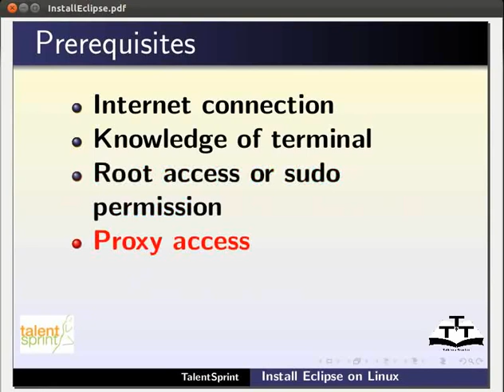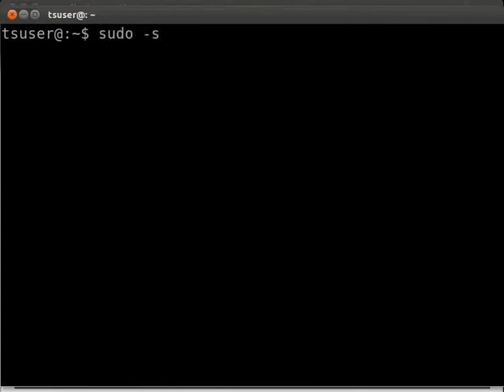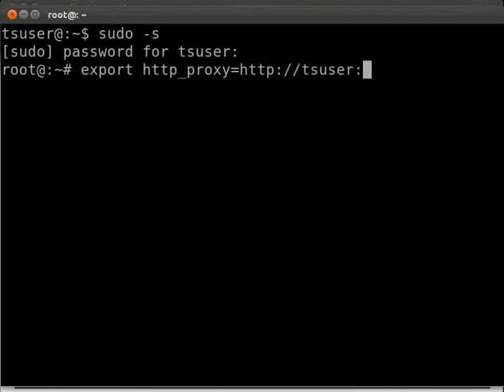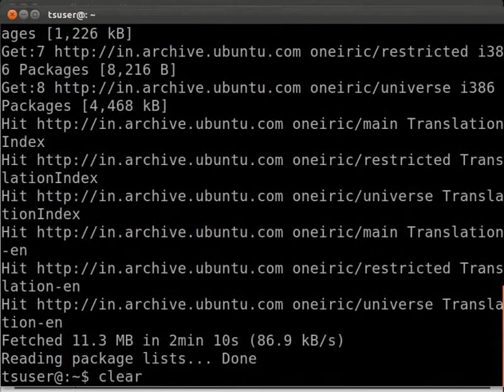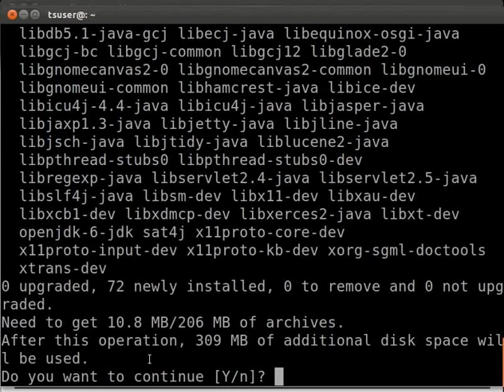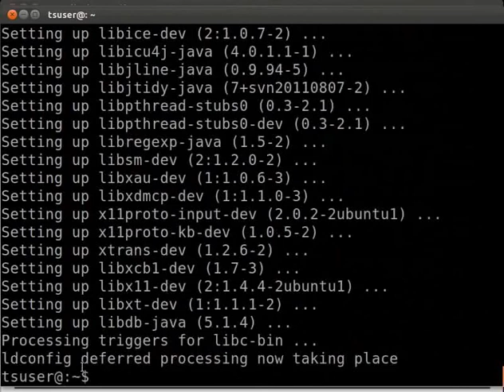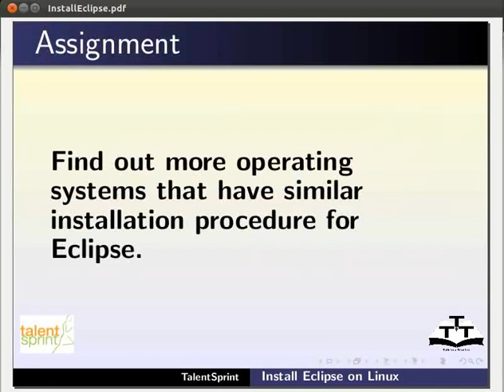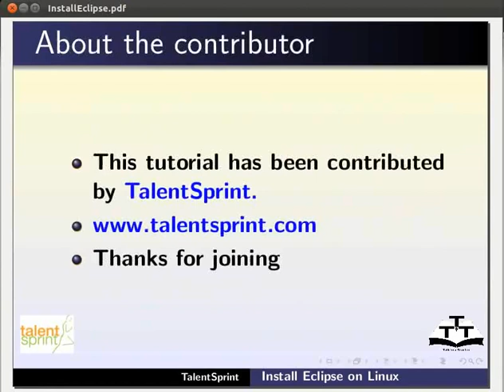2 Installing Eclipse Nepali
Java Tutorials - Nepali